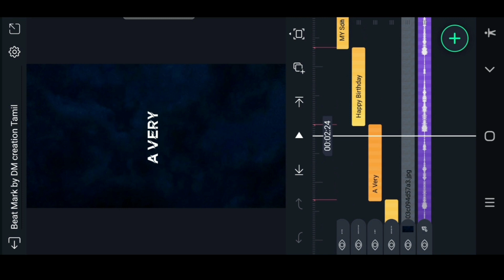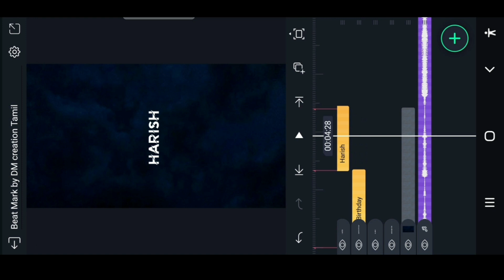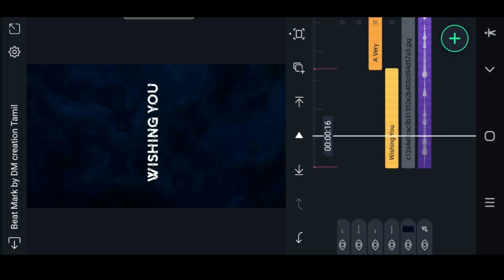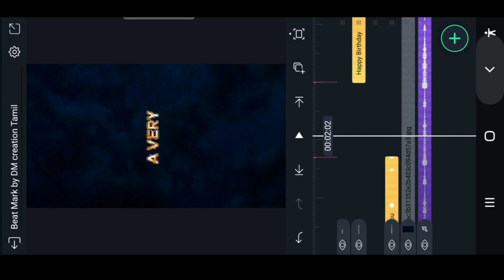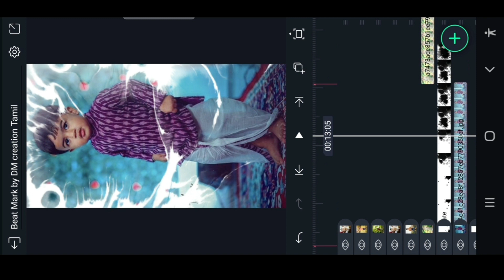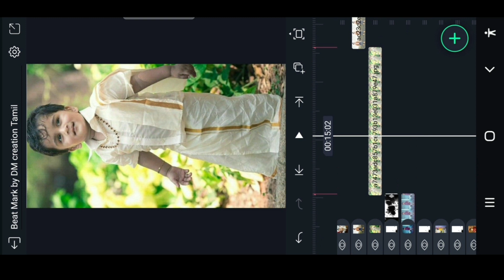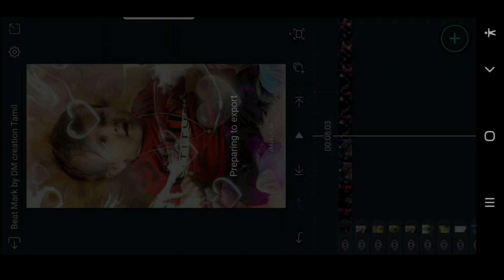🔥 Trending Kids Birthday Status Video Editing in Alight Motion Instagram Trending video Editing